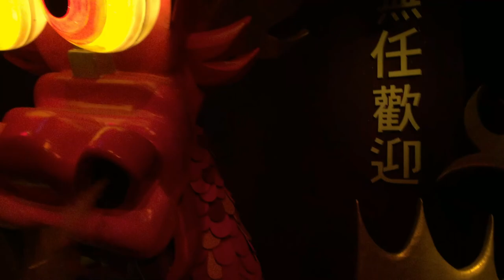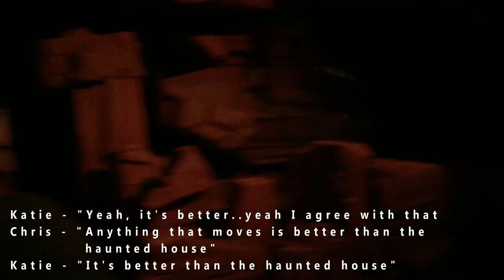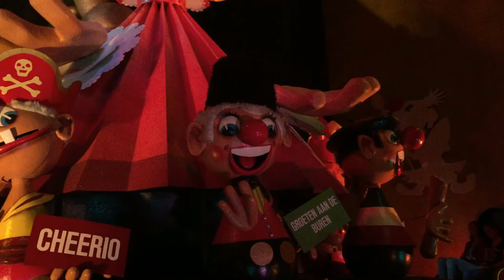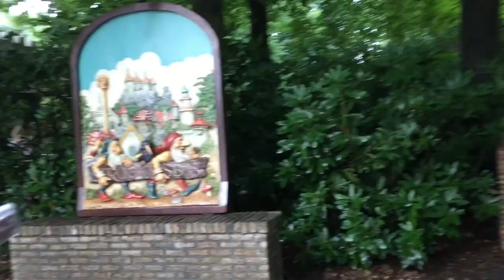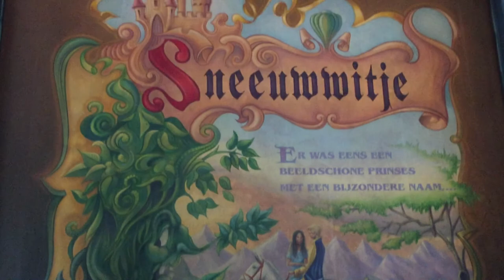Day 2 - Let's Get Wet!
Day 2 of our enchanting adventure in Holland. Join us as we explore the world of Efteling, endure a bit of wet weather, take on the water rides, get stuck on Jokies Carnaval Festival and walk the Fairytale Forest!

Social Networks -

Katie Johnson - LittleKatieKinz